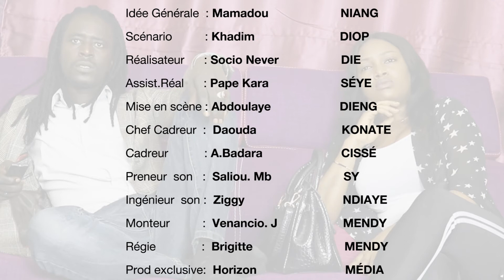Un Modou Modou à Dakar épisode1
visionsenegal.net est un site d’actualité généraliste, accès sur l’information People. La plateforme fait un focus sur les célébrités, le divertissement et l’humour et les dernières tendances de l’actualité de la mode en Afrique . Le choix de cette ligne éditoriale s’explique par le fait qu’au Sénégal, presque toutes les plateformes s'intéressent à la politique. 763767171